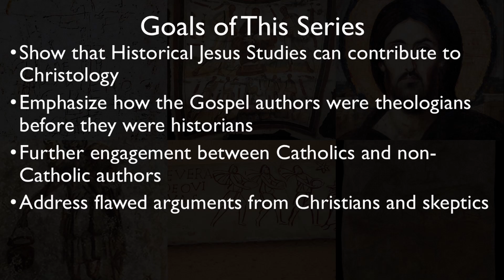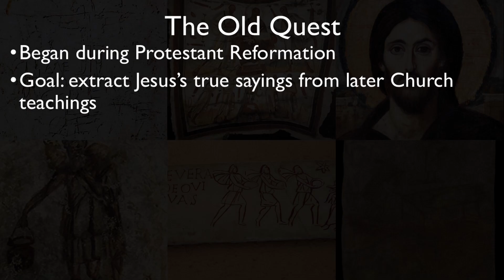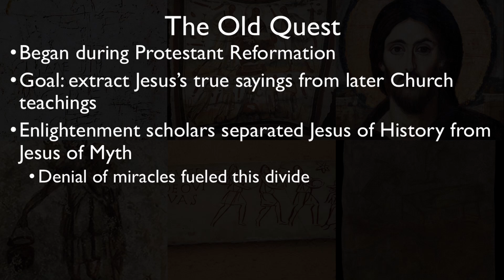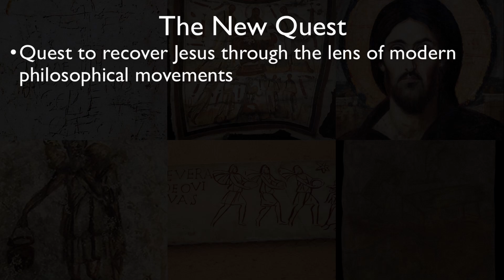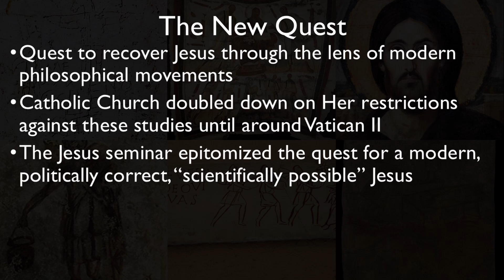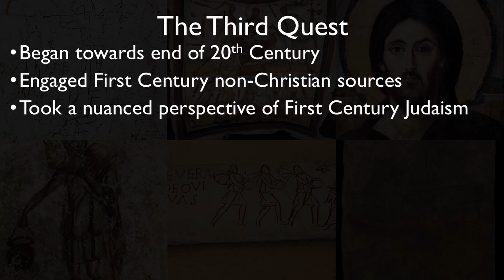A History of Historical Jesus Studies (The Historical Jesus Part 2)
"Popes discouraged Catholics from getting involved with historical Jesus studies. In fact, there were dozens of decrees throughout the 19th and early 20th centuries forbidding Catholics from studying the Bible outside of Church-sanctioned activities. As harsh as this sounds, I don’t blame the popes. By this point, from a Catholic perspective, scholars had shred Jesus apart. They severed His teachings from His Church’s. They divided Him and His teachings into historical and mythical categories. They severed Jesus from His Jewish roots, though one could argue that Catholics did that too. Point being, the mission to either disprove or vindicate Christianity through scientific and historical tools only seemed to threaten the Church’s intimate relationship with the Word of God."